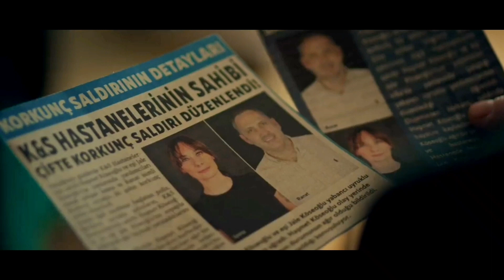10 Dias de um Homem Mau | Filme de Ação e Investigação turco que deve Surpreender o Público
10 Dias de um Homem Mau | Filme de Ação e Investigação turco que deve Surpreender o Público